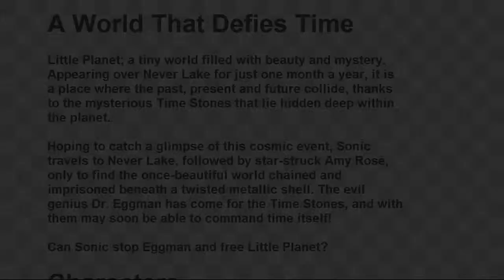The Sonic Series - Sonic CD + Sonic & Knuckles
Today's 'Sonic Series' is Xbox-based. Playing a trial of Sonic CD, which has an amazing JP soundtrack and I also play Sonic & Knuckles. Enjoy!

Do you want to see if you're eligible to join Maker Studios?

We've got an iTunes podcast!